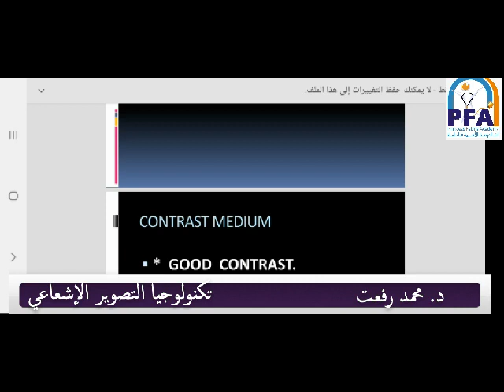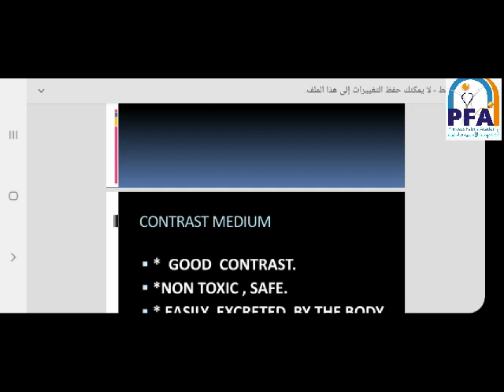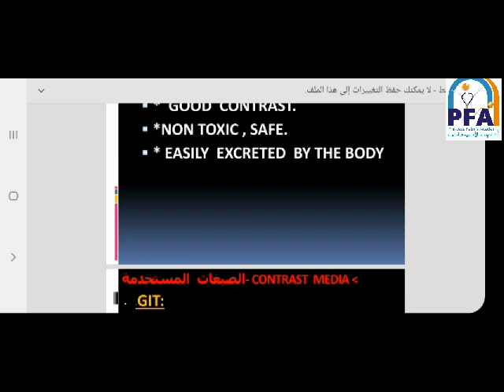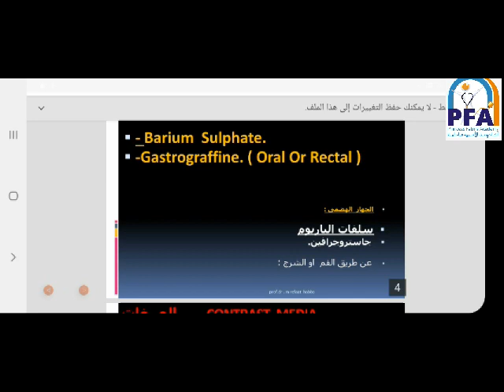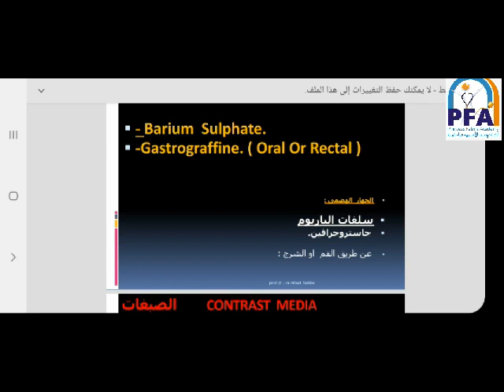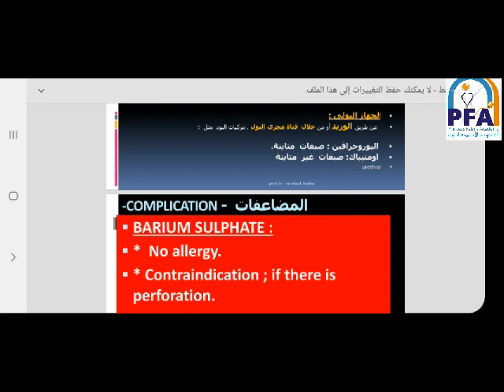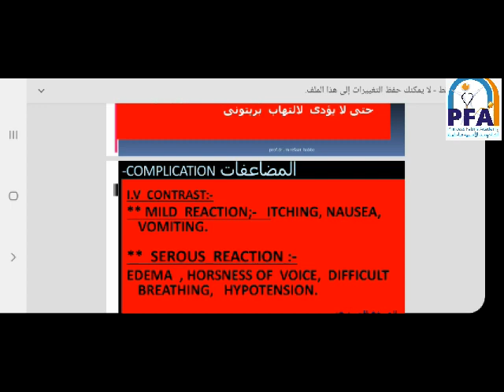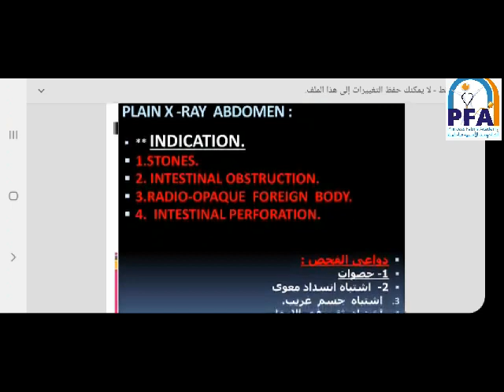الفرقة الثانية - شعبة فني أشعة- المادة: تكنولوجيا التصوير الإشعاعي - المحاضرة2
المحاضر :  د. محمد رفعت
المادة: تكنولوجيا التصوير الإشعاعي
الفرقة الثانية - شعبة فنى أشعة